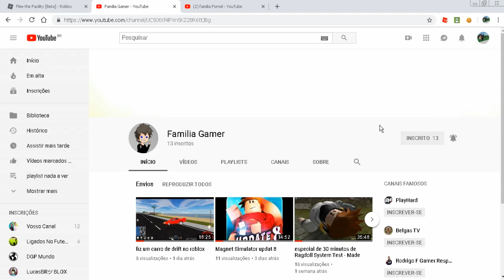SE ESCREVI NESSIS ANAIS DU IUTUBI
UHUHUHUHUHU